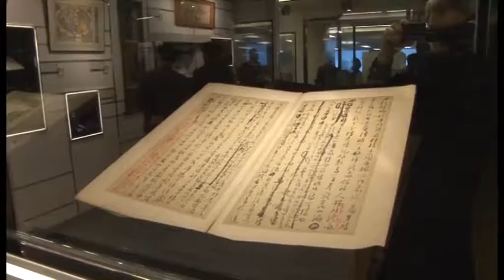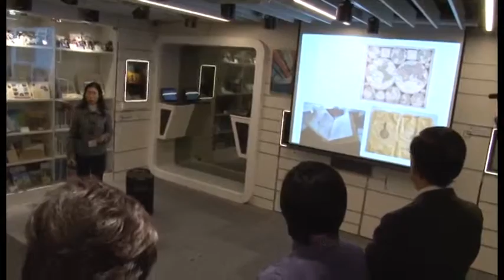Hong Kong Chiu Chow Chamber of Commerce Ko Pui Shuen Gallery : Opening Ceremony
Introduction
With a donation of $3 million from Dr Ko Pui-shuen, Chairman of Kingrich Asia Holdings Limited, the Library has initiated two projects to enhance access to and use of the University Archives & Special Collections.

HKUST Library